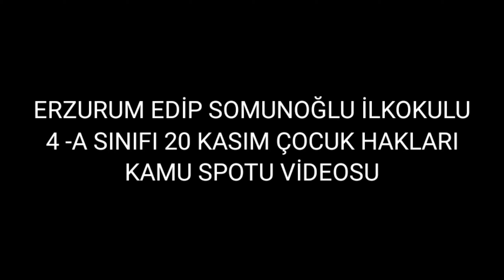TAMER PEHLİVAN ERZURUM EDİP SOMUNOĞLU İLKOKULU ÇOCUK HAKLARI GÜNÜ KAMU SPOTU